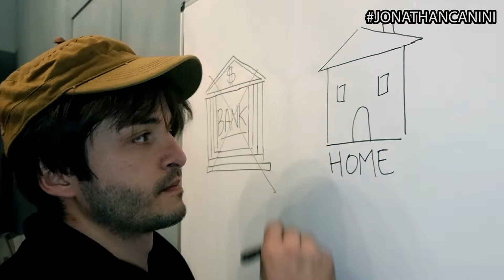Gionni Ueid vs Hulk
Un progetto ideato e realizzato da
Toscana circolare:

Con la collaborazione e il contributo dei Consorzi di Filiera